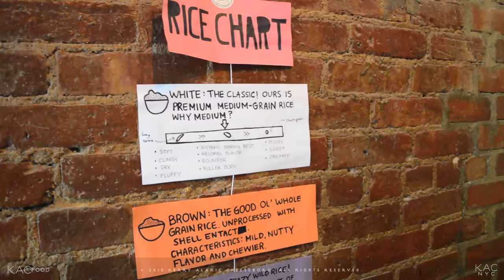ZING BAI Shares Her Knowledge and Love of Rice | KAC Food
Zing Bai, owner of popular Lower East Side, NYC restaurant Zing's Awesome Rice, shares her great knowledge of the great variety of rice, and how she uses that knowledge in the seared rice dishes she specializes in, sharing as well her love for her favorite of her father's dishes growing up.